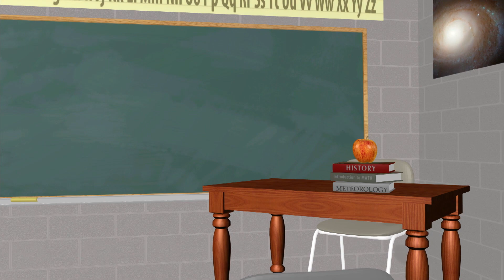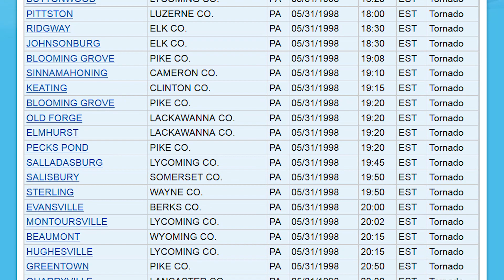WxYz May 31, 2017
May 31st is a significant day in Pennsylvania weather history, for many reasons.